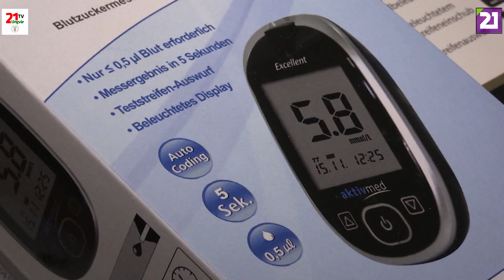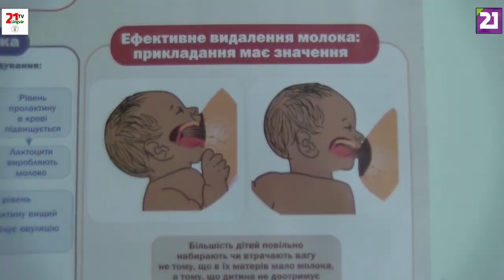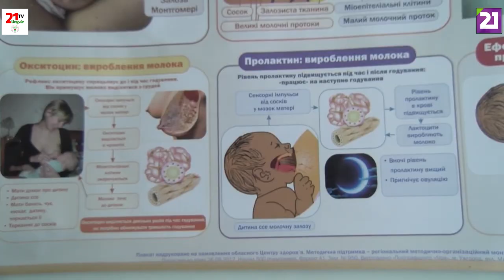TV21 UNGVÁR - GYÓGYÍR 20.ADÁS (2019.08.03.)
Egészségügyi magazinunkban a nyári gyermekbetegségekről szólunk, majd Viskre látogatunk el, ahol a Katolikus Karitász a közel múltban nagy értékű gyógyászati eszközöket adott át . Adásunk végén pedig gyógykalauzzal jelentkezünk. Tartsanak velünk.